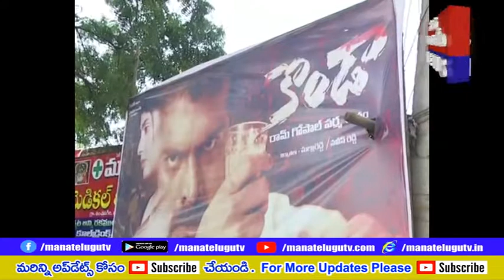వరంగల్ జిల్లా జిల్లా టాలీవుడ్ దర్శకుడు రామ్ గోపాల్ వర్మ